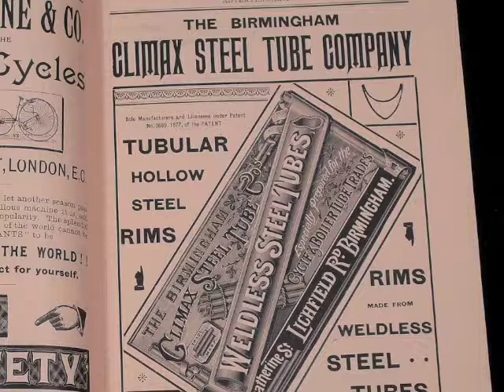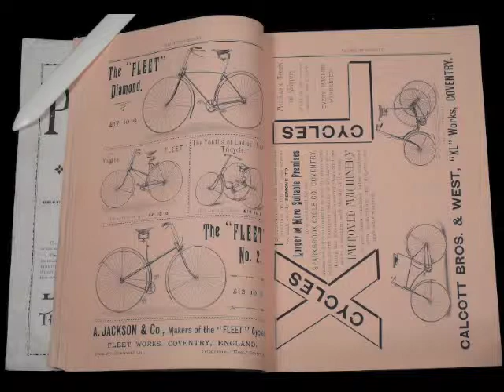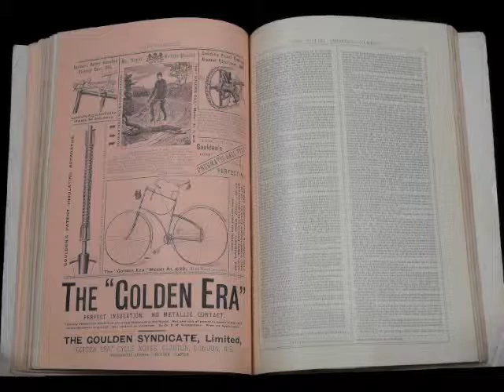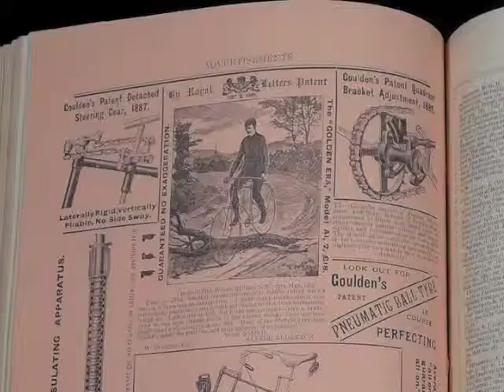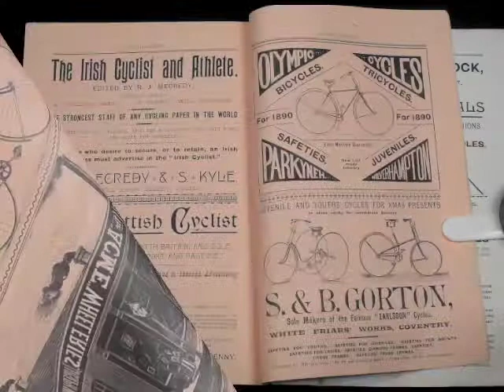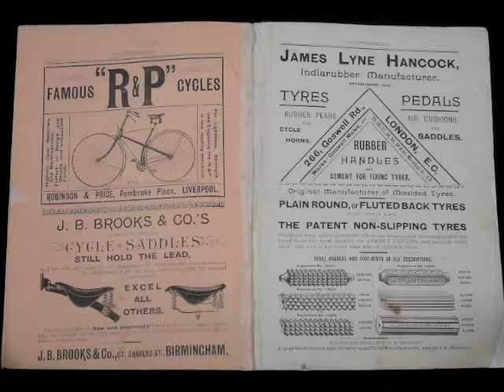The Cyclist 1889 / 1890. Vintage cycling annual.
An extraordinary Xmas Magazine and Annual from the wheel-crazy days of Victorian Britain. For sale soon,